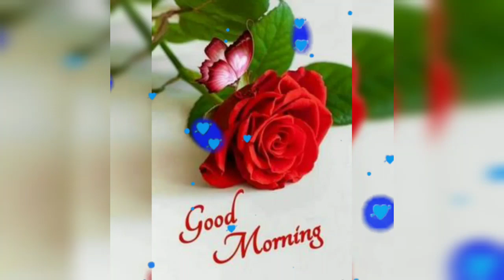New Good Morning Status||Good Morning Video||Good Morning WhatsApp Status Video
Hii Friends 🙏